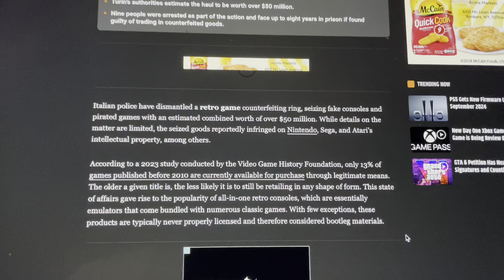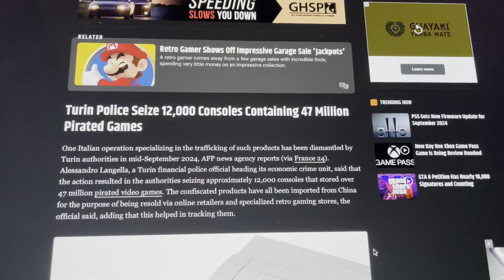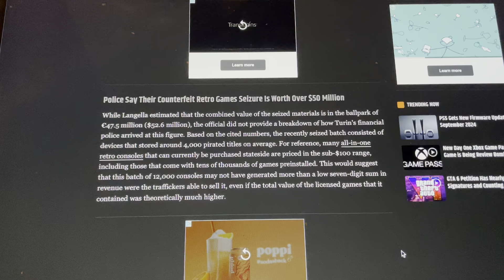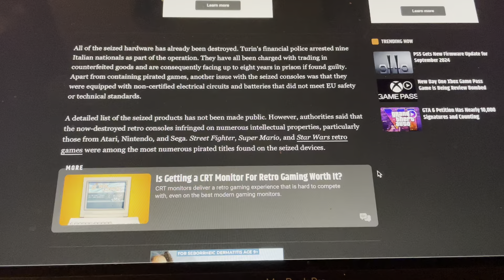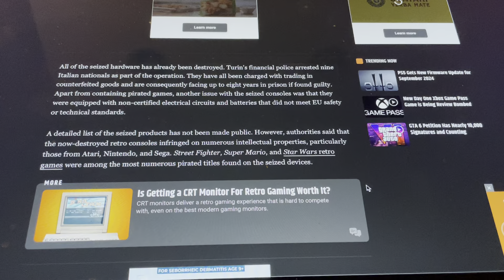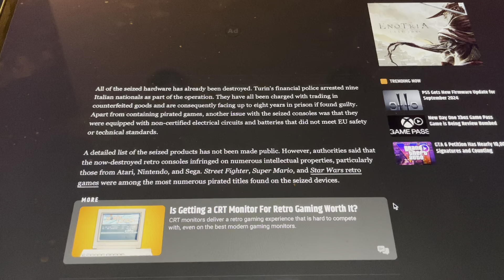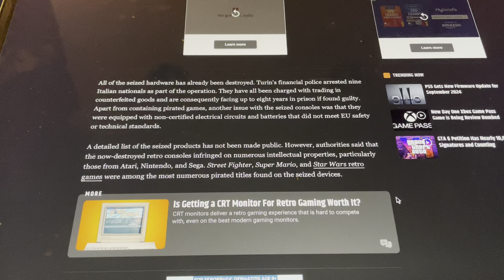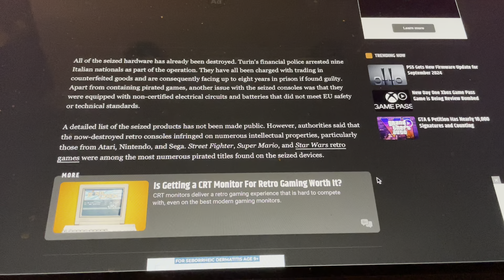$50 Million in fake games seized by authorities…..